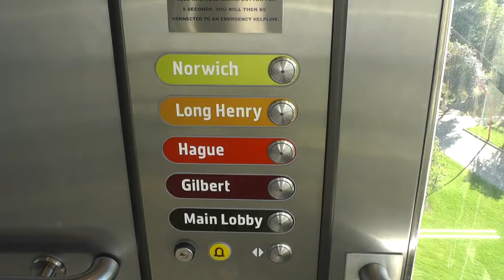Park Hill - History Matters: In Conversation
Dr Catherine Fletcher and Dr Andrew Heath from the University of Sheffield History Department in conversation about Park Hill in Sheffield. For more information about studying at the University of Sheffield